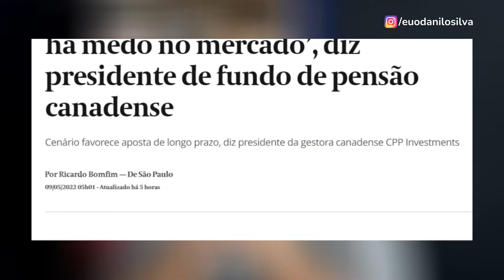Qual é a melhor hora para investir na Bolsa de Valores?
👉 CURSO INVESTIDOR DE PRIMEIRA VIAGEM

👉 CONSULTORIA DE INVESTIMENTOS PERSONALIZADA
A melhor hora para investir na Bolsa de Valores é quando há medo no mercado. Nessa situação, o preço das ações ficam mais baratos e você acaba fazendo um excelente investimento.

Conheça o curso O PODER DAS OPÇÕES e MULTIPLIQUE o seu lucro na Bolsa